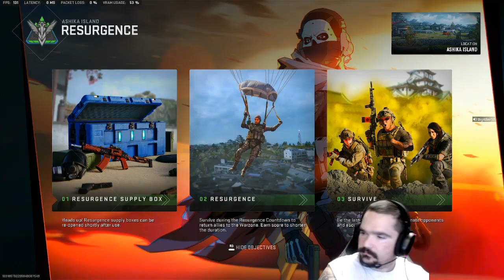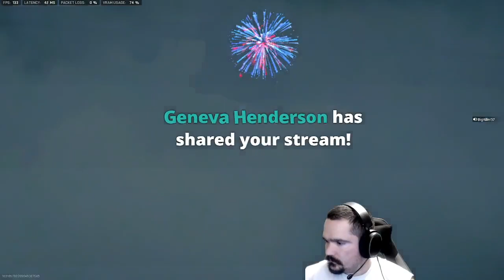Even little Timmys can get Kills on Ashika Ahiska Island is a prison II 2+ 754513039448805